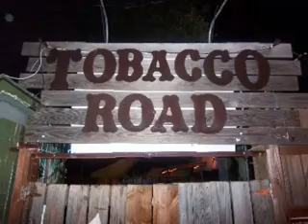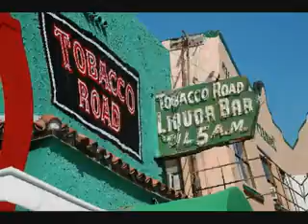Richie Lecea - Tobacco Road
From the Album Face to Face (1978)
My favourite version from Tobbaco Road and in a good
quality, too ^^